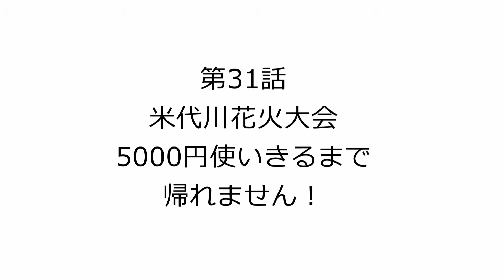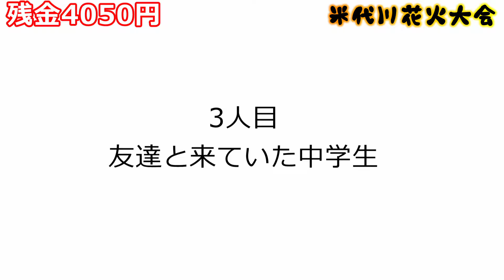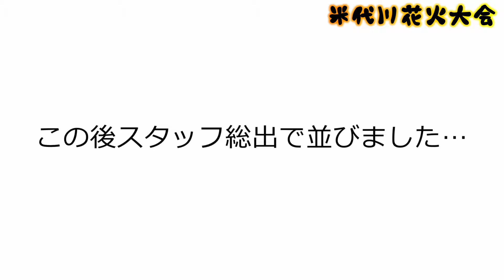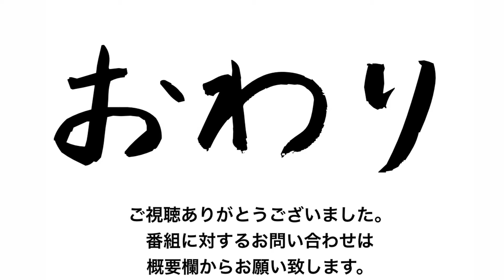[北秋田市]号外！たかちゃん放浪記~第31話前編 米代川花火大会で5000円使い切ろう！~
今回は「米代川花火大会」にお邪魔してきました！
花火大会なんて、ひっさしぶりに行きましたね～！
とても沢山のお客様で、ここは本当に北秋田市なのか⁉って思いましたが、市外などからもたくさん来ていた様です♪

今回はYoutubeっぽい企画で、撮影も楽しく、花火大会も楽しめました！後編も是非お楽しみに～♪